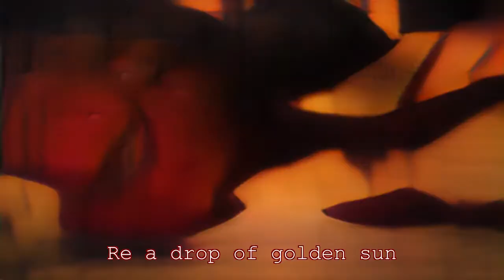Pictures of Jap Girls in Synthesis (2 liner)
A machine for live speech-to-image visual poetry
by: Dr. Vered Heruti, Ayelet Sapirshtein, Dr. Eyal Gruss

Pictures of Jap Girls in Synthesis, is a machine that creates live, visual poetry. The machine reads, or listens to poetry in a variety of languages. It synthesizes in real-time, visual images illustrating its understanding and interpretation of the text. This is done using state-of-the-art deep learning algorithms for speech-to-text, language translation, and the AttnGAN for text-to-image synthesis. While the results are far from photorealistic, we get images of surrealistic quality, containing colors, shapes, textures, patterns and objects related to the words and their context, and creating a poetic experience. This project was created in a 30-hour hackathon, at Geekcon-Art Hamidrasha 2018.